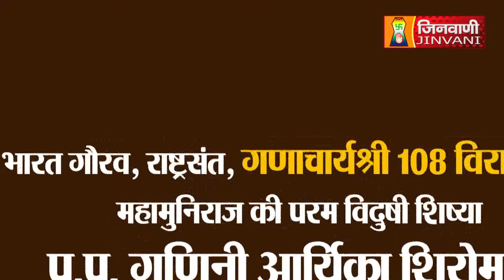Vindhya Shri Mata Ji | Vol 44 | 16 Oct 22 | Pravachan Jinvani Channel (A07083)